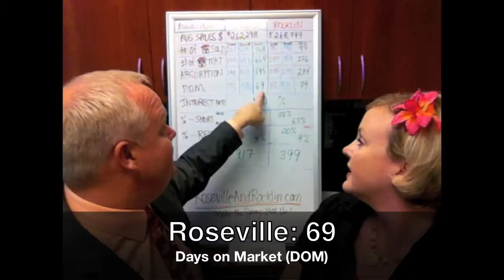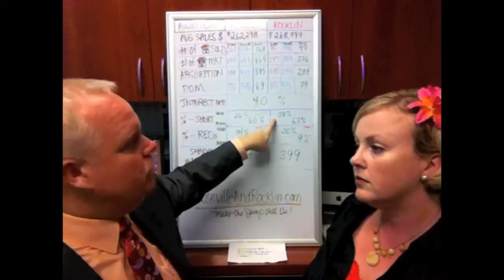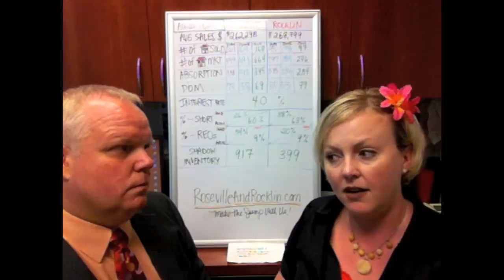August 2011 - Roseville and Rocklin - Real Estate Market Update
August Real Estate Market Update for July 2011 with REALTORs® Steve Ostrom and Heather Ostrom - Roseville and Rocklin Real Estate Market Trends and Area comments. Comments about Marketing, Inventory, Bank Owned Properties and Shadow Inventory, Days on Market and Absorption. Heather Ostrom comments on our listings and hits on our websites along with trends observed.